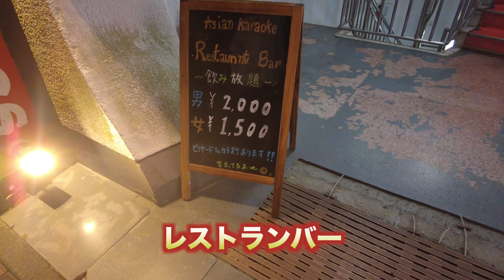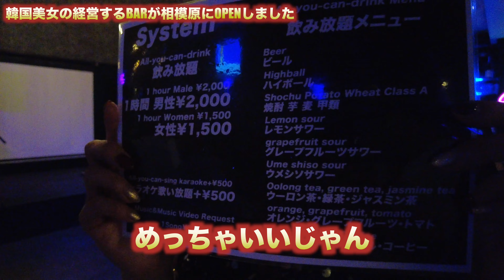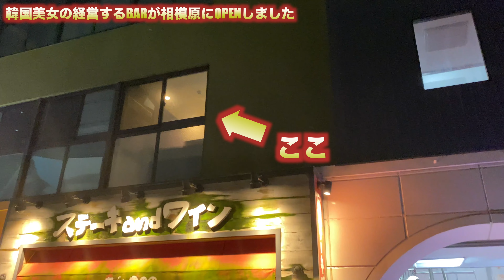韓国美女の経営するBARが相模原にOPENしました